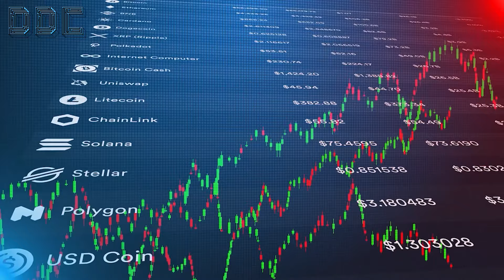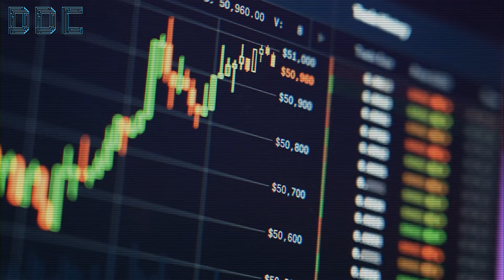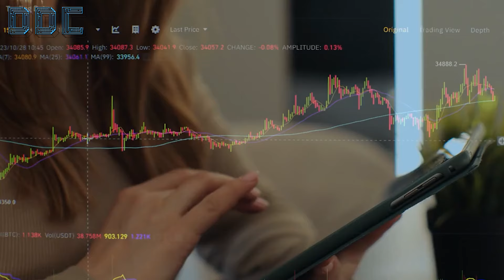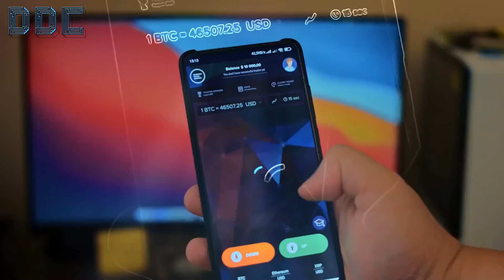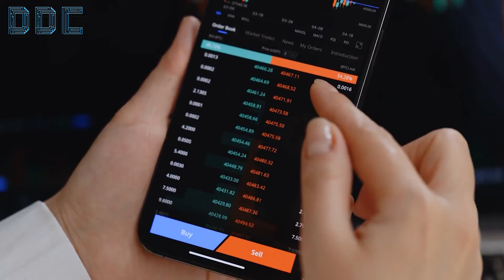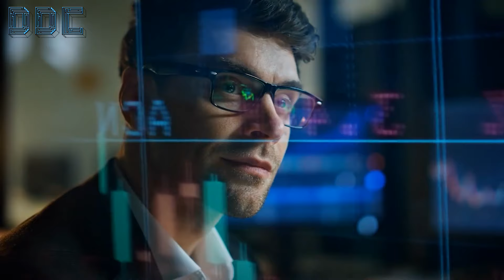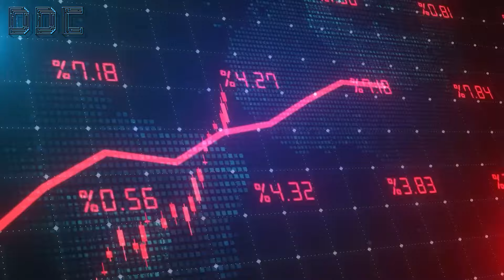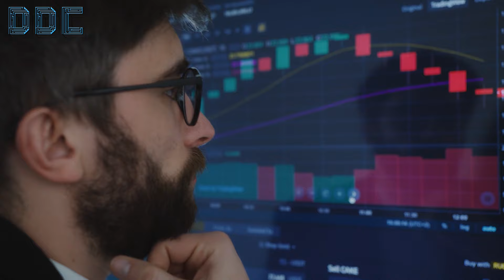Get Ready For A Big Announcement | Raoul Pal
With the Bitcoin halving coming up in just a few short days, the crypto market is about to transition from Crypto Spring - to crypto summer.

This is the period after the Bitcoin halving when we see prices start to go on face-melting, parabolic moves upwards.

This is the latest outlook from Real Vision CEO & macroeconomic expert, Raoul Pal. Raoul refers to this period as the ‘banana zone’ and it’s when we see Bitcoin dominance start to fall, and Ethereum and altcoins start to go parabolic.

In his latest interview, Raoul gives an updated price prediction for Bitcoin in this cycle, proposing a potential peak 200,000 dollars, roughly 3x its current all time high.

Raoul points out patterns in previous cycles, noting that after the 2020 halving, Bitcoin's price initially dropped then experienced an exponential rise, outperforming all other investments.

Make sure to stick around until the end of the video where Raoul Pal reveals his ultimate strategy to benefit most the ‘banana zone’.